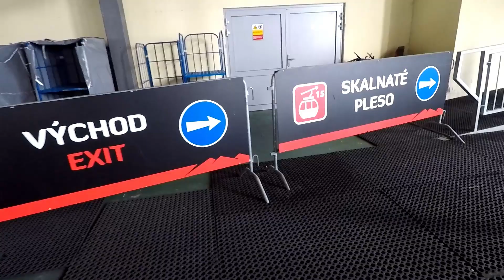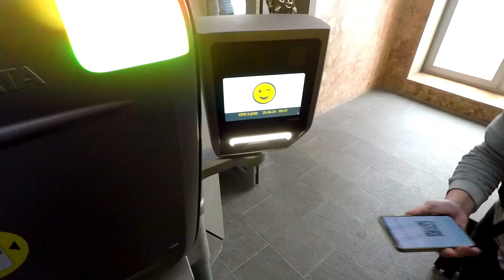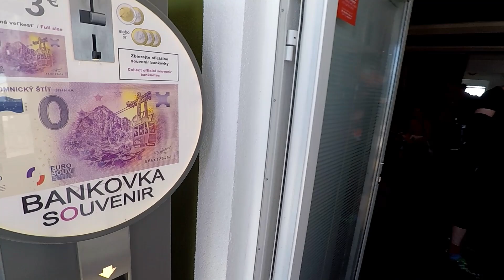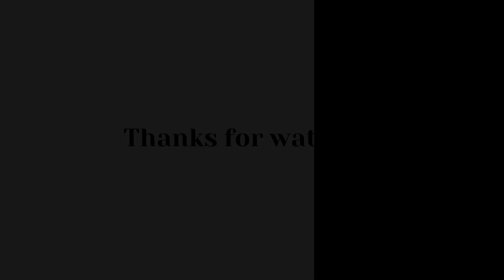Vysoké Tatry, Lomnický Štít, 2024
Lomnický štít je druhý najvyšší vrchol vysokých tatier na Slovensku. Má nadmorskú výšku 2 634 metrov. Na vrchol vedie lanovka, ktorá je jednou z najstrmších na svete. Z vrcholu Lomnického štítu je nádherný výhľad na okolité vrcholy a doliny. Je obľúbeným cieľom horolezcov a turistov z celého sveta.

Lomnický Peak is the second highest peak in the High Tatras in Slovakia. It has an elevation of 2,634 meters above sea level. A cable car leads to the summit, which is one of the steepest in the world. From the top of Lomnický Peak, there is a magnificent view of the surrounding peaks and valleys. It is a popular destination for climbers and tourists from around the world.